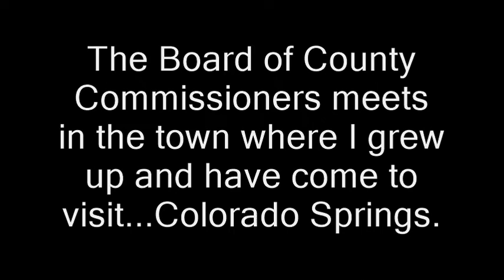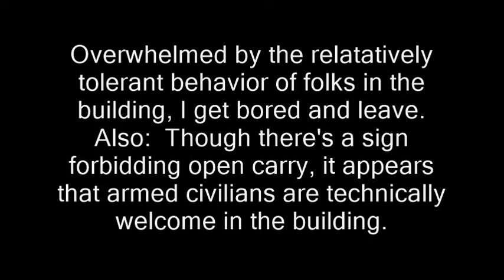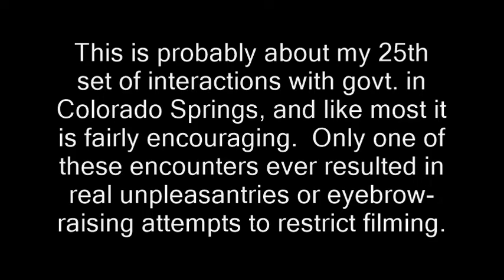CountyGov workers face "liberty questions"